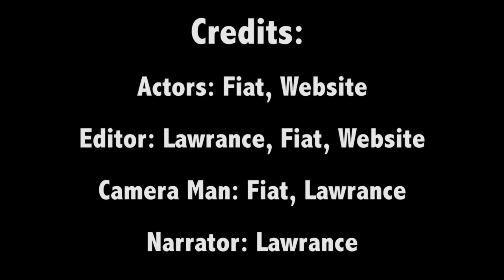PSA - Fiat Lawrance Website